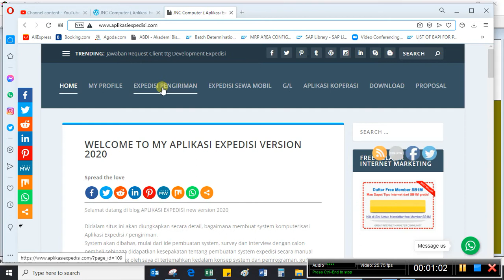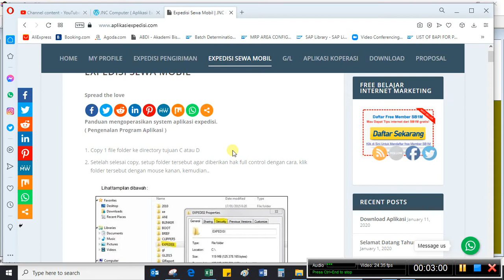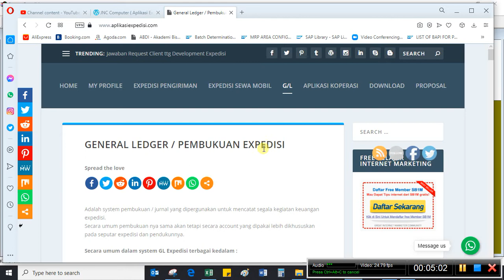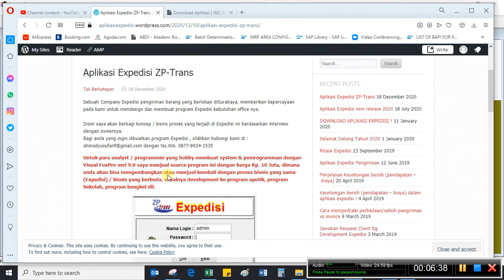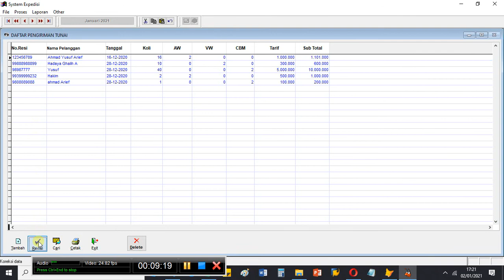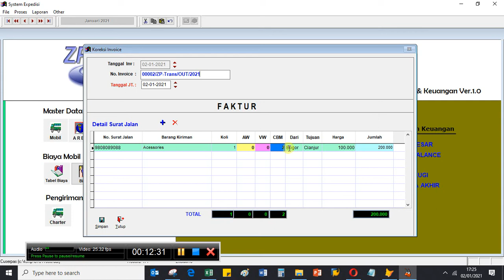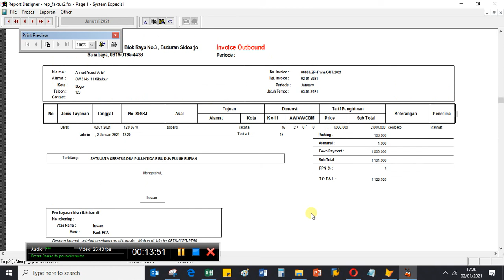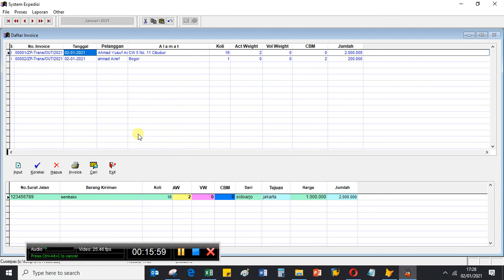Aplikasi Expedisi - Faktur untuk penagihan Resi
Sejumlah no resi yang sudah dijalankan leh perusahaan expedisi, tentu saja akan dibuatkan penagihan / fakturisasi, nah inilah jawabanya